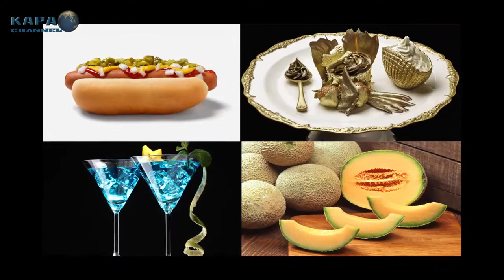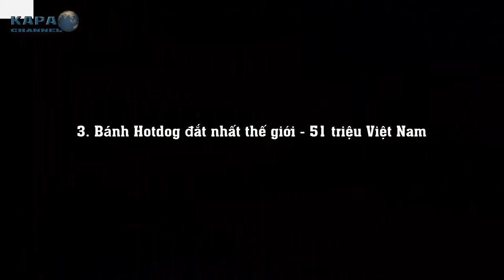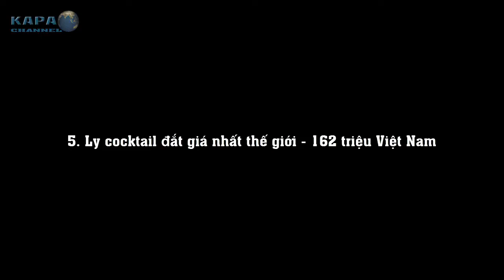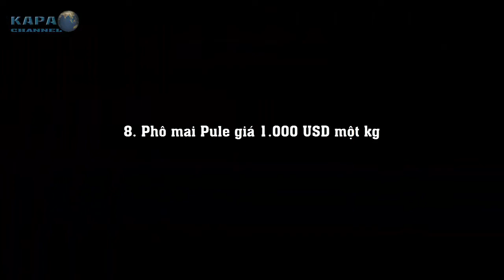Những Món Ăn Khiến Mọi Người Phải Hoa Mắt Khi Nhìn Thấy Giá Tiền(Phần 3)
Những món ăn có giá đắt nhất thế giới, bạn có muốn thử? Được làm từ nguyên liệu hảo hạng, cùng công thức chế biến vô cùng cầu kỳ, không ngạc nhiên khi những món ăn này có giá cả lên tới hàng chục nghìn USD.
1.Dưa lưới Yabari
2. Kem Golden Opulence Sundae
3. Bánh Hotdog đắt nhất thế giới
4. Bánh Hamburger đắt nhắt thế giới
5. Ly cocktail đắt giá nhất
6. Ly Martini đắt số 1 thế giới
7. Bánh phượng hoàng vàng (Golden Phoenix)
8. Phô mai Pule
9.  Bỏng ngô Berco
10. Cà phê chồn

► CÓ THỂ BẠN SẼ THÍCH:
Vì Sao Anh Quốc Là Nơi Duy Nhất Có 02 Vòi Nước Trên Cùng Một Bồn Rửa - KAPA Channel
Top 10 Loài Động Vật Sở Hữu Những Cú Đớp Uy Lực Và Đáng Sợ Nhất Thế Giới